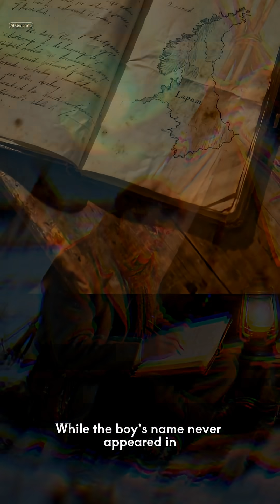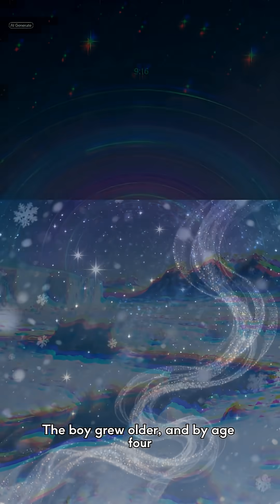The Boy Who Heard the Stars Before He Could Speak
A real account recorded in early 1900s Sámi territory tells of a child who reacted to stars and auroras before he could speak. Modern science explains how magnetic and atmospheric signals may have shaped this ancient mystery.